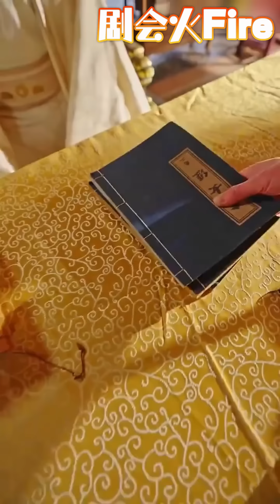她將重傷眼盲的他救下，他卻將別人認成她寵上了天，在他們的婚禮上她含恨假死。 再來她化為青樓女子無情地復仇，他將她當成了替身，可笑她愛他一世，他竟從來都認不出她...《醉君顏》剧会火